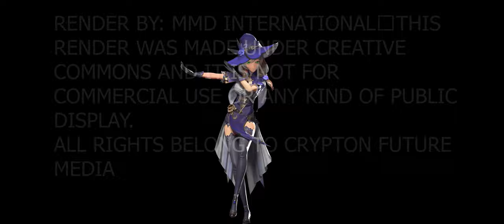【MMD x Blender】 HOLOGRAM READY 4K 60 FPS - Nostalogic - 【Genshin Impact】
I will not profit in any way with this video or other videos that contain their intellectual properties.
Regular Description:
Model by: Mihoyo, 神帝宇, and 观海子
Motion by: Mikumikuki
Shading and lighting: MMDinternational